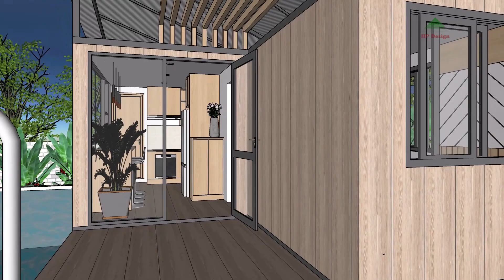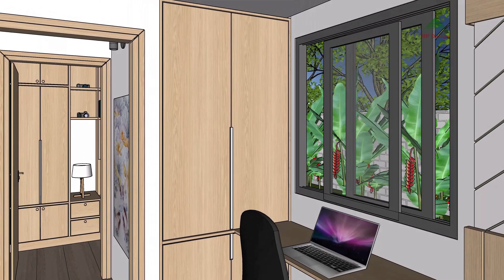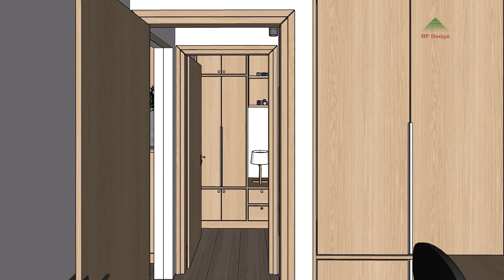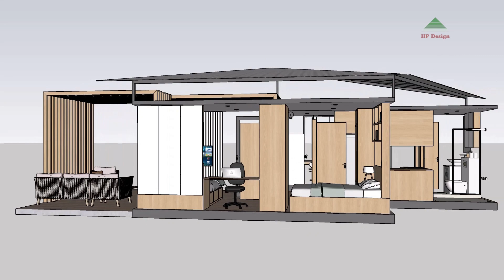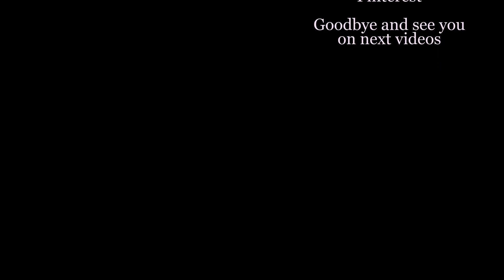TINY APARTMENT 29sqm | SHIPPING CONTAINER HOUSE 312sqft TOUR | NEVER SAY TOO SMALL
This tiny house was built from two old 20ft containers. With the advantage of a large garden, living area is arranged outdoors in the patio area next to the pool, kitchen, dining room and toilet are arranged in 1 container, 2 bedrooms are arranged in the other container,  kitchen and dining area are quite spacious with a view of the pool, the dining area can also be used as a place to receive guests when needed.

TINY APARTMENT 29sqm | SHIPPING CONTAINER HOUSE 312sqft TOUR | NEVER TOO SMALL